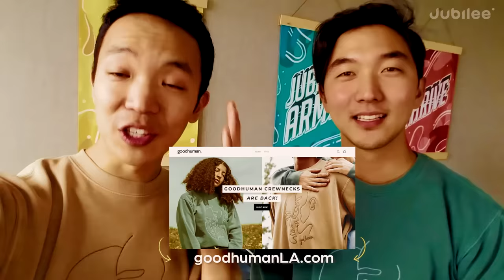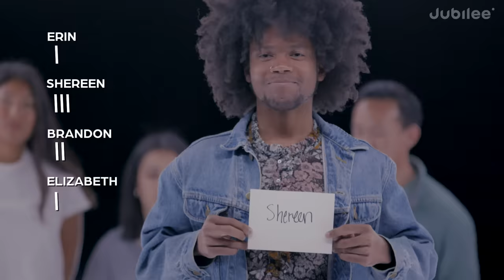6 Vegans vs 1 Secret Meat Eater | Odd Man Out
Ultimately, we aim to inspire people to LIVE DEEPER.